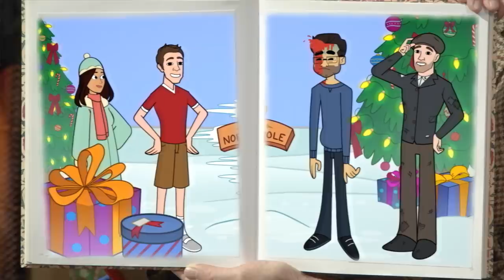Gus’ Annual Holiday Soirée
BLACK FRIDAY! Shop new Rooster Teeth merch only at the Rooster Teeth Store
Join Gustavo Sorola and a few of his closest friends as they regale you with a festive, heartwarming tale about the true meaning of the holidays.